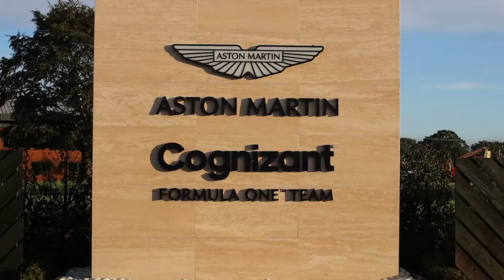Filming with Aston Martin Cognizant F1 - Behind the scenes with b4b media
Behind the scenes footage from a production filmed with the Aston Martin Cognizant Formula 1 team for our client VOIP Unlimited by our media team.

Our in-house media team are proud to have a broad portfolio of photography and video work. We've completed projects for businesses across all sectors and industries, from construction companies to high fashion brands, on everything from simple photo shoots to full-length corporate videos.

To learn more about the power of media and the impact it can have for your business, contact b4b today on 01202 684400